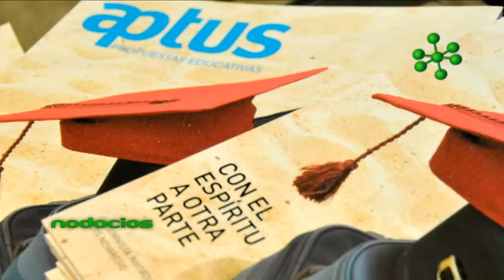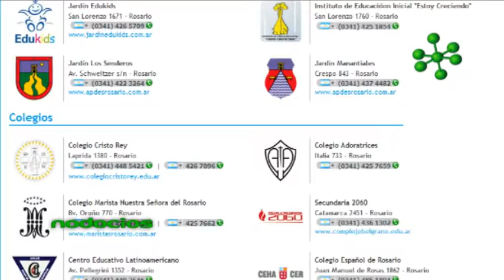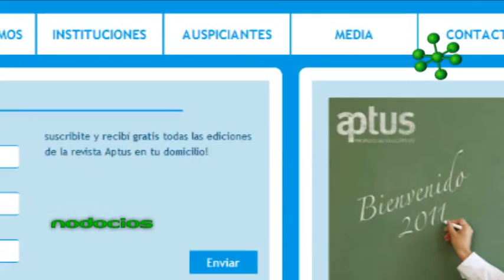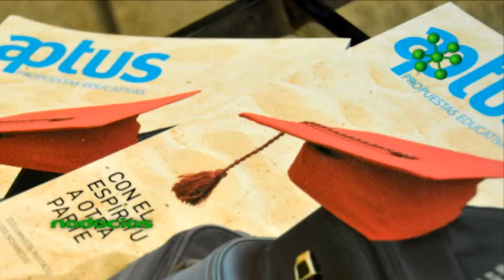APTUS PROPUESTAS EDUCATIVAS AGUSTIN CALVO 2 NODOCIOS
La revista APTUS expone en el mercado educativo, un amplio abanico de propuestas de formación. El objetivo es reflejar las opciones existentes en el ámbito formativo y difundir las actividades de instituciones educativas privadas locales.